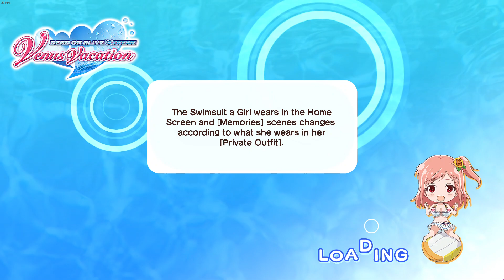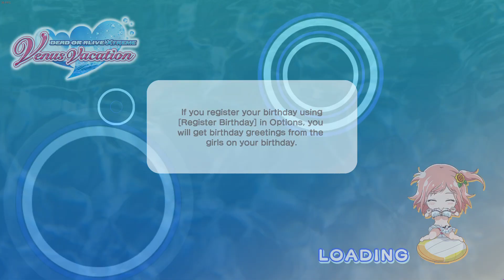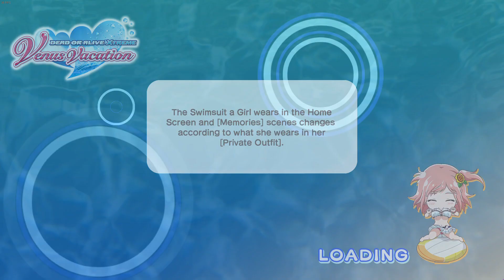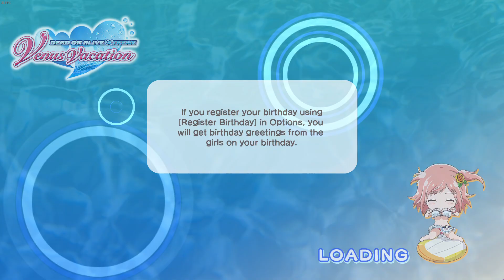doaxvv session 292 [9 DEC 2023]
time to ballet people.

dmm (Japanese) id: soon
steam (Japanese) id: soon
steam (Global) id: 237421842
johren (Global) id: soon